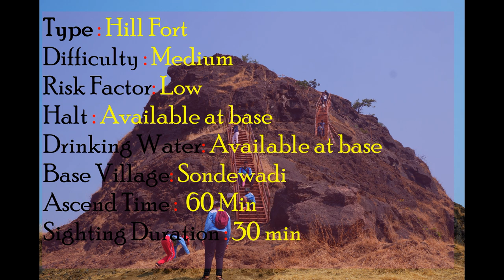Sondai, Maharashtra | सोंडाई गड, महाराष्ट्र: Shrimant Raje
Details of the Trek :
Sondai is small fort near Karjat used as watch tower. Currently due to 3 ladders placed, it is very well accessible.